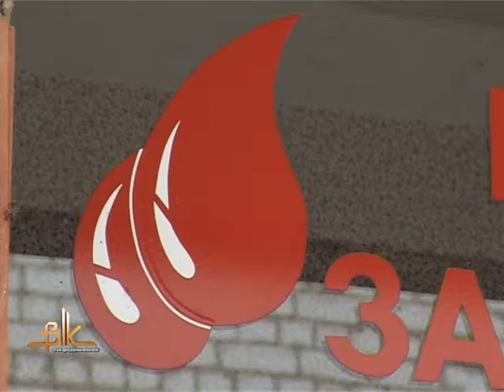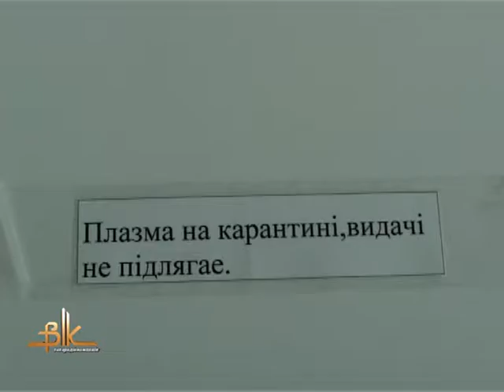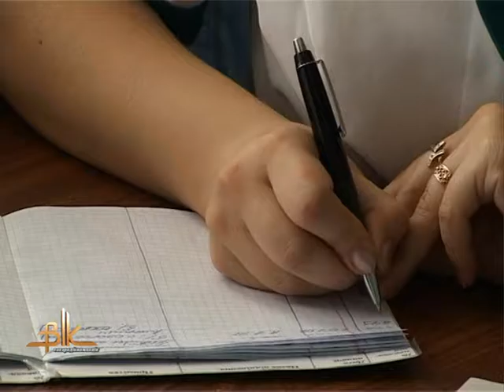14 червня - Всесвітній день донора крові